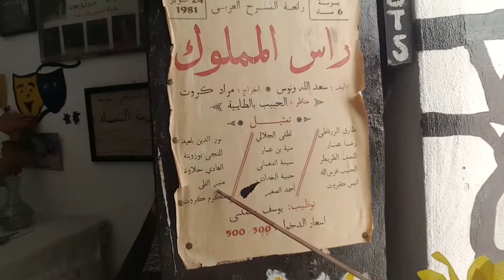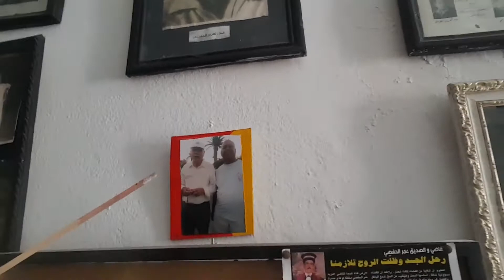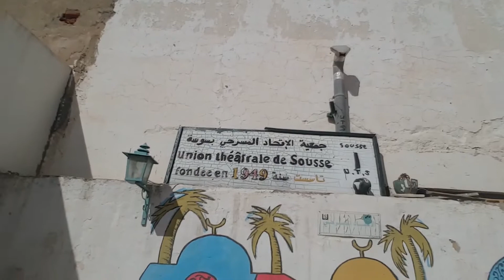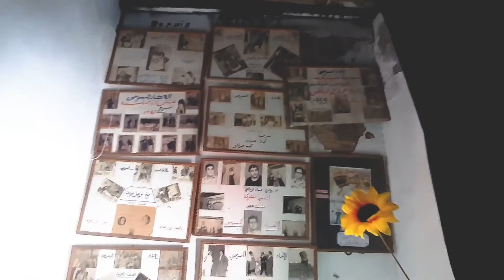ريبورتاج : جمعية الإتحاد المسرحي بسوسة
جمعية الإتحاد المسرحي بسوسة